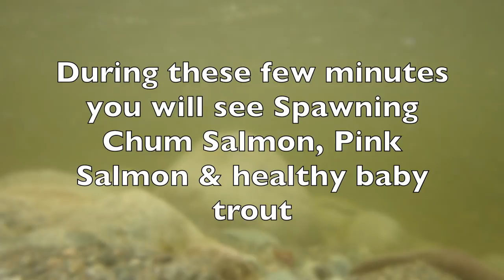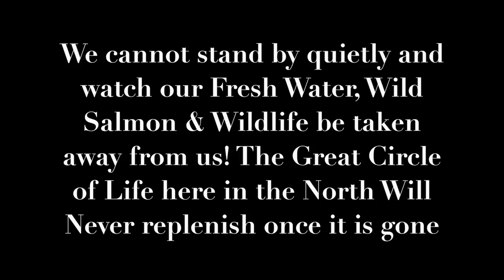Life Inside the Skeena River - Healthy Salmon cycle, Trout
The life inside the Skeena river HAS to be viewed, as most people cant imagine how the great circle of life is. It is so luscious and vibrant (there are many of life's miracles that cannot be seen by the human eye - they happen on their own terms, in their own habitat, in their own times throughout their life cycles) Please share this small clip of the Skeena River and show everybody that these short few minutes are so very precious and the Pristine Wilderness here in the North NEEDS to be protected